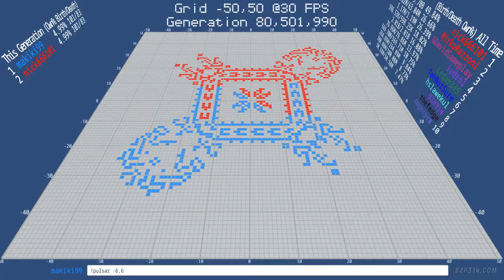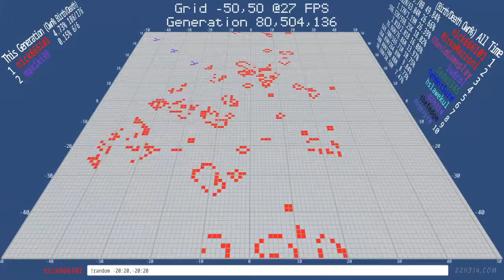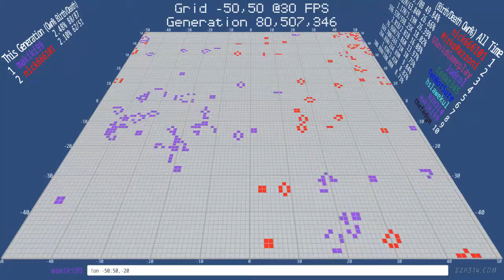Star Wars Episode X War of the Gliders - Twitch Plays Conway's Game of Life - Battle Royale Edition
and @makiki99 wage the War of the Gliders in this preview of Star Wars Episode X, with @drepehdcloibeh joining the fight.

@nick666101 nuked everybody, with a Death Star obliterator hit...
Who's on the Dark Side of the Force?